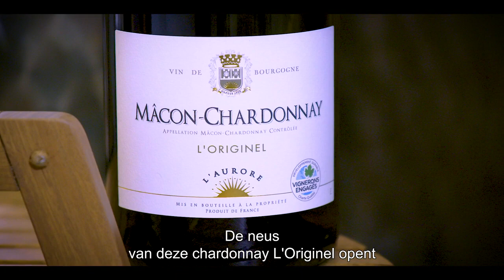Dégustation Mâcon-Chardonnay 2020 - Festival du Vin 2021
Fabien, conseiller vins, vous présente le Mâcon-Chardonnay « L'Originel » 2020 de Bourgogne.